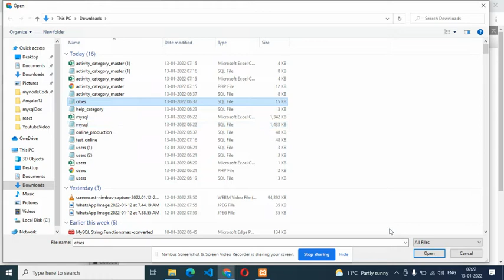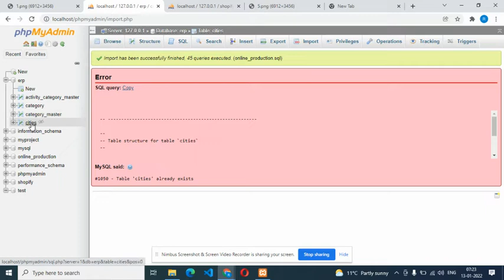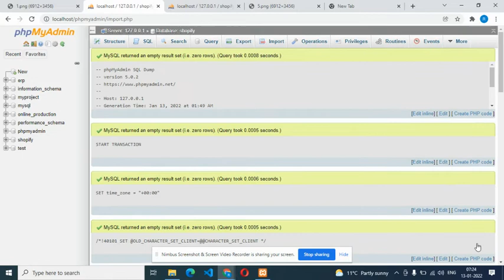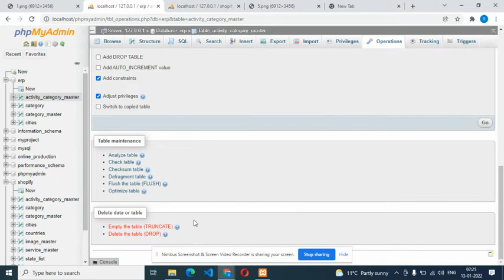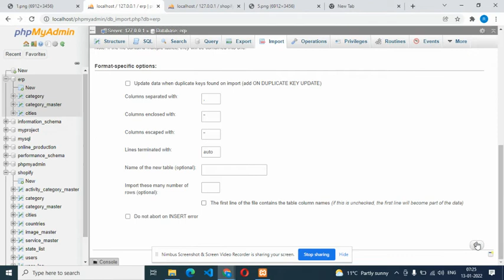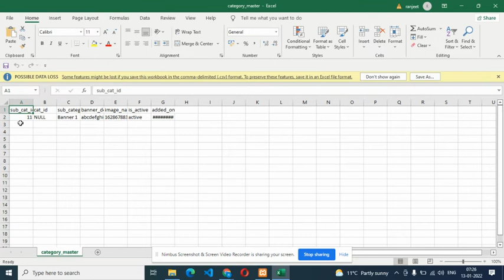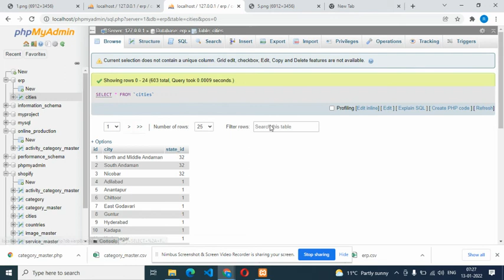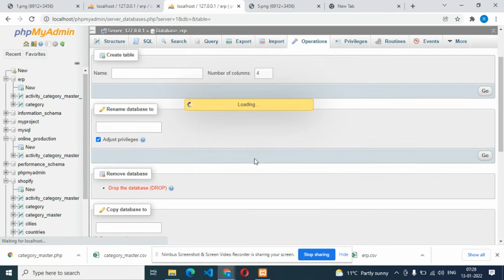Export and Import MySQL Database in hindi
MySQL Database Export and Import in hindi,
Export and Import MySQL Database
export in hindi,
export in mysql in hindi,
Import in hindi,
Import in mysql in hindi,
import in mysql ,
How to Import And Export Database in PhpMyAdmin ,
phpmyadmin in hindi,
How to Export and Import the Databases in MySql in XAMPP,
Exporting MySQL databases and tables using phpMyAdmin,
tables export in mysql in hindi,
tables import in hindi,
tables import in mysql in hindi,
databases export in hindi,
databases import in hindi,
Best Angular Tutorial in Hindi
Reactive forms Angular 12
Validating form input Angular hindi
Communicating with backend services using HTTP in Angular
angular folder structure in hindi
folder structure in hindi angular

angular 12 app set up  in hindi ,angular 12 app install in hindi ,
Angular 12 Tutorial in Hindi ,Angular 12  Hindi  tutorial,
angular introduction , Angular  Property binding
Angular Components
Angular interpolation
Angular Template statements
Angular Transforming Data Using Pipes
Angular Property binding
Angular Attribute, class, and style bindings
Angular Event binding
Angular Two-way binding
Angular Template variables
Angular Built-in directives
Angular Attribute directives
Angular Writing structural directives
Angular Dependency injection in Angular
Angular Dependency providers,
Angular 12 rxjs observable hindi,
rxjs observable map angular 12  ,
rxjs observable filter angular 12,
Angular Angular Routing
Angular Common Routing Tasks
Angular Using Angular routes in a single-page application
Angular Creating custom route matche
MySQL LIMIT Clause hindi
mysql limitClause hindi
MySQL MIN() and MAX() Functions hindi
MySQL COUNT(), AVG() and SUM() Functions hindi
MySQL LIKE Operator hindi
The MySQL IN Operator hindi
The MySQL BETWEEN Operator hindi
MySQL Aliases hindi
mysql aliases hindi
MySQL Joining Tables hindi
MySQL INNER JOIN Keyword hindi
MySQL LEFT JOIN Keyword hindi
MySQL RIGHT JOIN Keyword hindi
The MySQL UNION Operator hindi
The MySQL GROUP BY Statement hindi
The MySQL HAVING Clause hindi
The MySQL INSERT INTO SELECT Statement hindi
The MySQL CASE Statement hindi
CREATE DATABASE databasename hindi
The MySQL DROP DATABASE Statement hindi
The MySQL CREATE TABLE Statement hindi
The MySQL DROP TABLE Statement hindi
MySQL UNIQUE Constraint hindi
MySQL PRIMARY KEY hindi
MySQL FOREIGN KEY hindi
MySQL DEFAULT hindi
mysql default hindi
MySQL CREATE INDEX Statement hindi